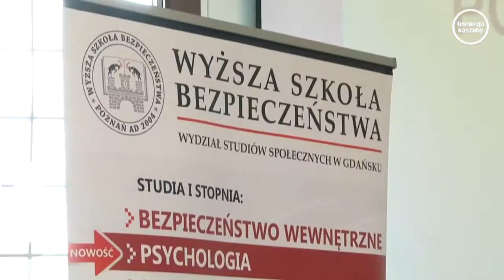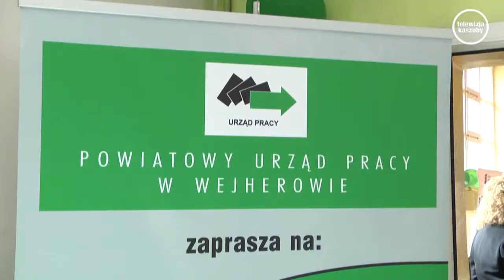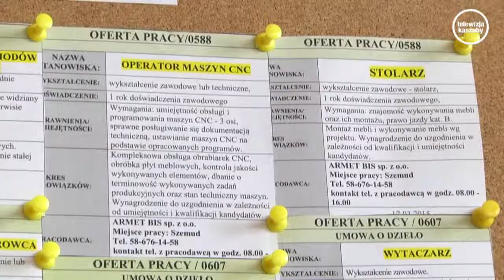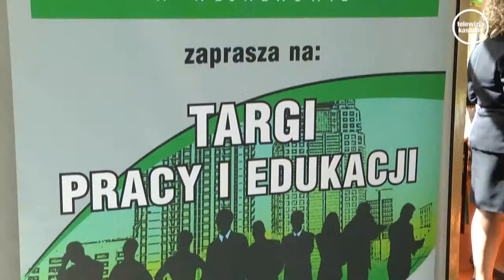Podsumowanie Tygodnia - 24.04.2015 r.